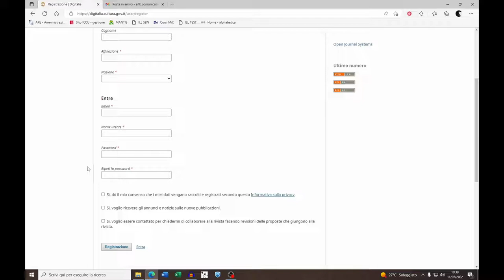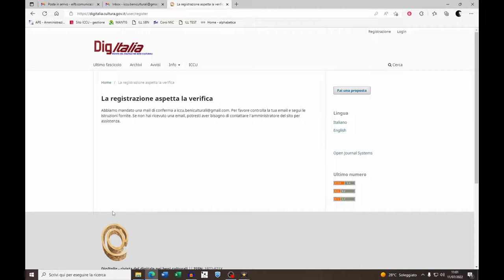DigItalia tutorial - Registrazione nuovo utente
In questo video vi mostriamo come registrarvi sulla piattaforma di DigItalia - Rivista del digitale nei beni culturali.
La registrazione è necessaria per inviare proposte alla Redazione e svolgere altre attività sulla piattaforma OJS del periodico dell'ICCU